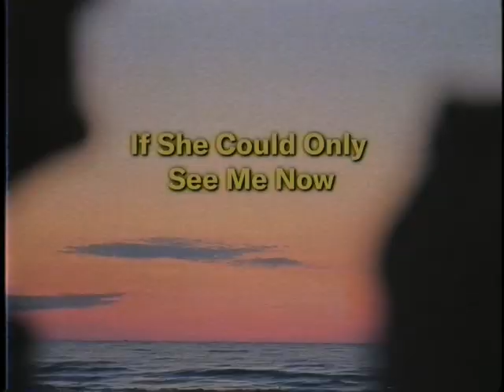1-833-DEER-TCK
We want to hear from you! Call our toll free hotline at 1-833-DEER-TCK

EMOTIONAL CONTRACTS is out June 16, 2023 on ATO Records.